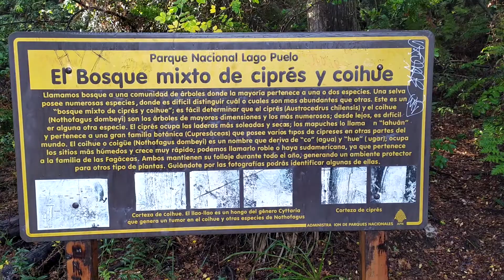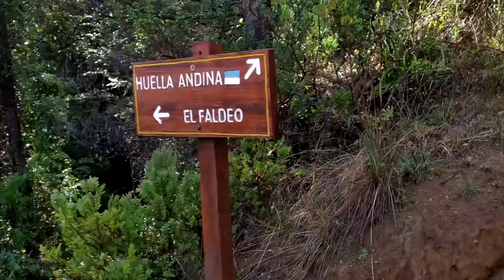VI UN CÓNDOR POR PRIMERA VEZ EN MI VIDA || Cumbre del Currumahuida || Chaia Viajero || Vblog #5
Hola Viajeros Audiovisuales, bienvenidos a un nuevo videoblog, con un grupo de amigos hoy encaramos una nueva caminata por la Cordillera de los Andes, esta vez en busca de la Cumbre del Cerro Currumahuida.

Exploramos paisajes, aprenderemos cosas, conoceremos gente y mucho más, con una buena cobertura audiovisual mi idea es que te vuelvas junto a mí un viajero audiovisual.

Si quieren colaborar con este proyecto de viaje audiovisual, pueden hacer un aporte directo a mercado pago a través de los siguientes enlaces, recuerden que cualquier monto sirve, todo suma y todo ayuda a que sigamos juntos viajando audiovisualmente:

Música separador “Alimentando la Manija de Viajar”
Your Intro de Audionautix está sujeta a una licencia de Atribución 4.0 de Creative Commons.